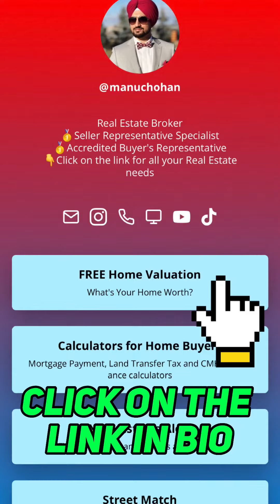GTA real estate market report for May 2022 - Manu Chohan Broker